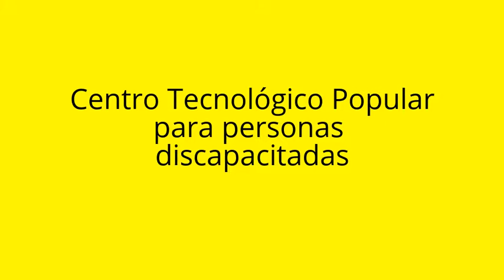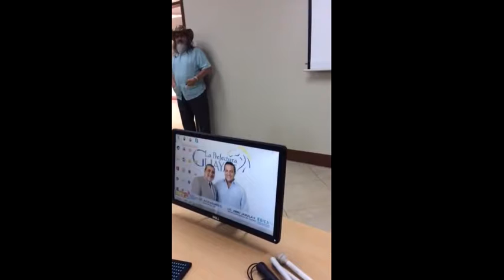La educación especializada en Ecuador